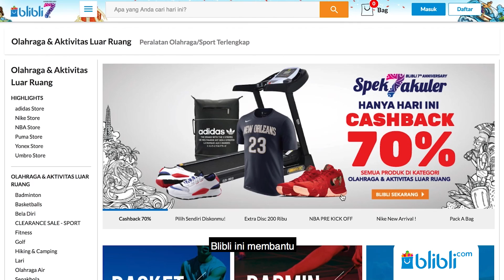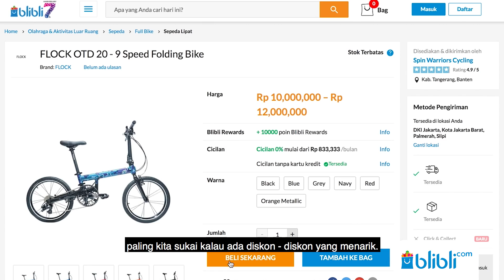Blibli Jamselinas 2018 - Makassar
Blibli Friends, siapa di sini yang ikutan Jamselinas (Jambore Sepeda Lipat Nasional Makassar) 14-16 September 2018 kemarin? Yap, setelah sebelumnya sebulan penuh membuat Promo Sepeda khusus Jamselinas dengan diskon gede-gedean di Blibli.com; Kita akhirnya bisa seru-seruan bareng Komunitas dan Para Penggiat Sepeda Lipat di Kota Daeng!

Lihat aja videonya kalau nggak percaya ;)

Ditemani oleh @Jefferys_id @Elementmtbbike dan @Kickswipes yang membawa koleksi terbaru untuk bersepeda, Blibli.com juga mengadakan kompetisi foto BlibliJamselinas lho. Lebih jelas tentang pengumuman pemenangnya, klik